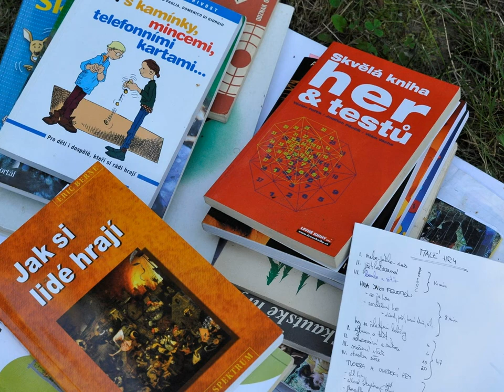Letní táborová škola 2012 - Asociace TOM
Letní táborová škola 2012. Copyright Matěj Chour